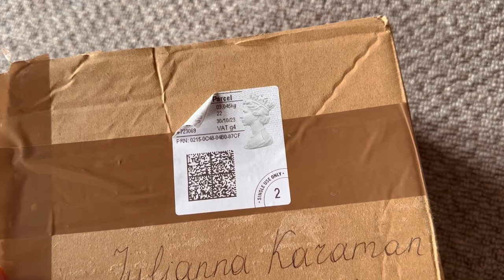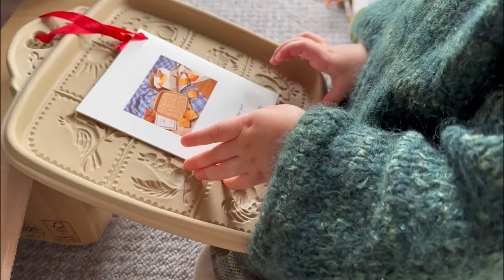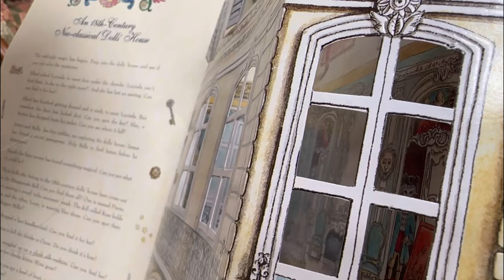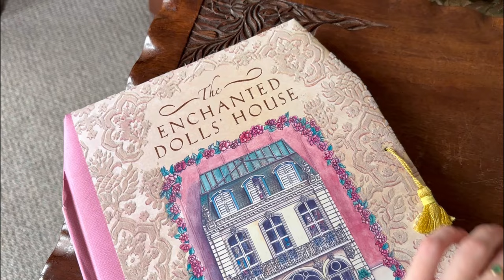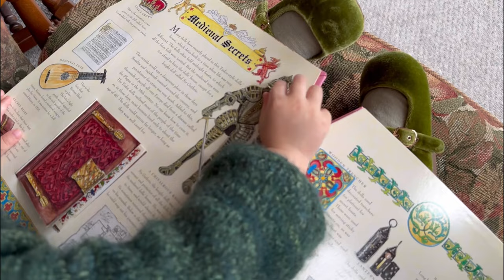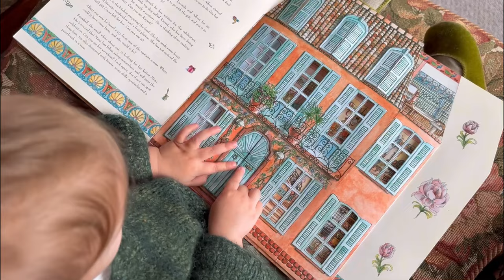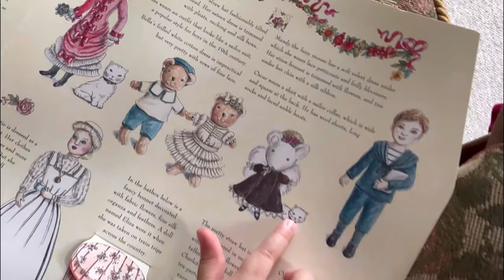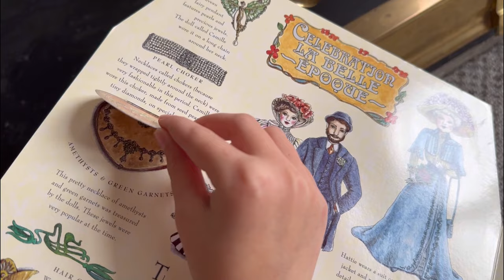Распаковка подарка от читательницы / Готовим шотландское печенье Шорт-бред (самый простой рецепт)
Распаковка подарка от читательницы/ готовим шотландское печенье шорт-бред (самый простой рецепт)/ уютные осенние моменты.